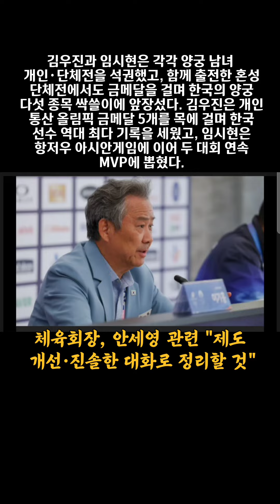체육회장, 안세영 관련 "제도 개선·진솔한 대화로 정리할 것"